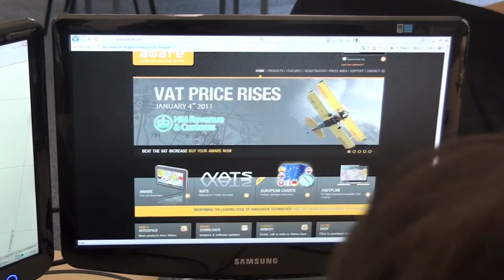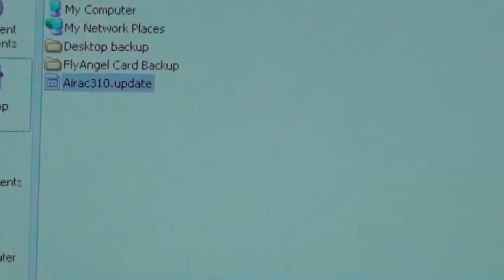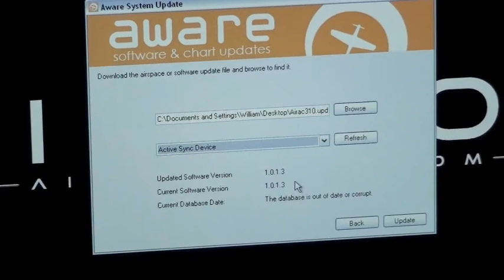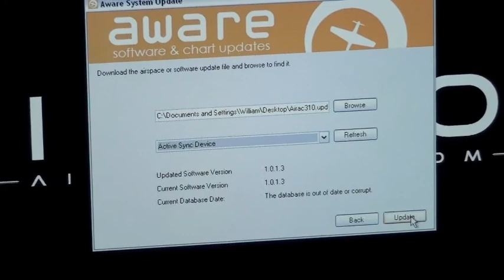Updating Airspace on your Aware and Aware Plus units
A guide to updating the airspace on your Aware GPS unit